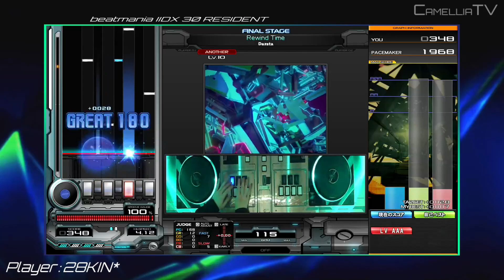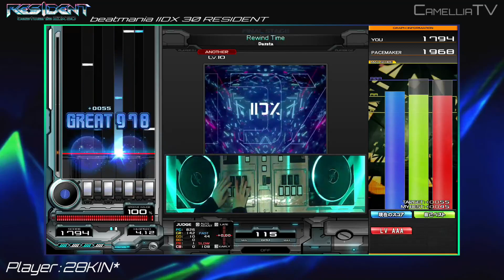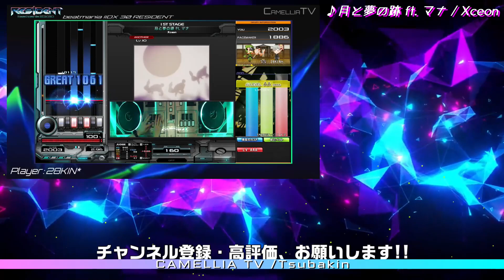【RESIDENT】［新］Rewind Time【SPA】【AAA+73】【beatmania IIDX 30】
■Tsubakin【28KIN*】
投稿予定表を公開してます

■PhotoScape X